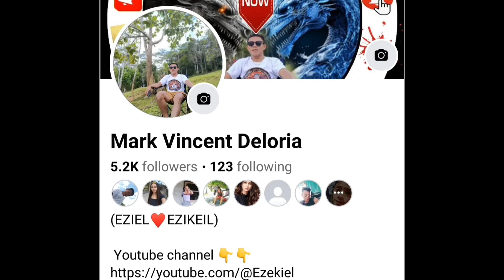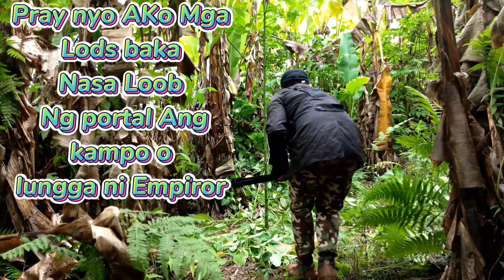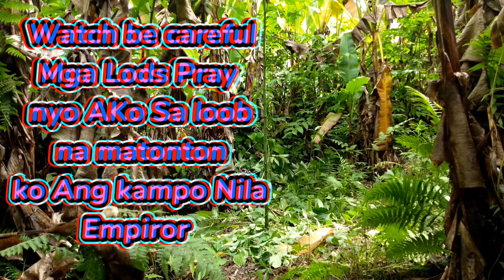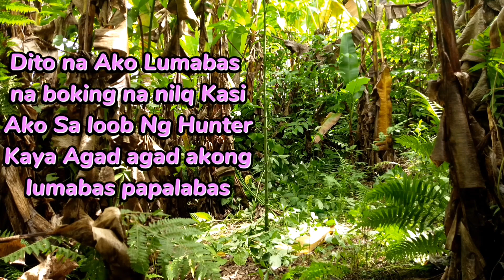Full Video: Pag lusob sa Kampo Ni Emperor Buwis Buhay